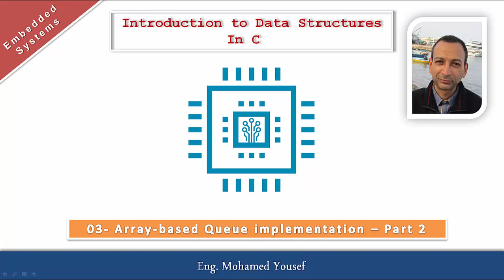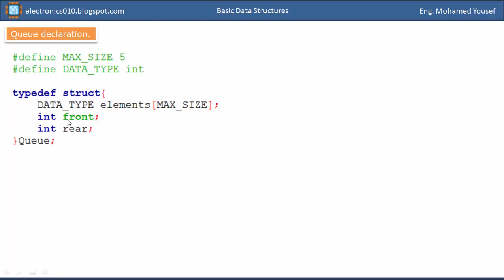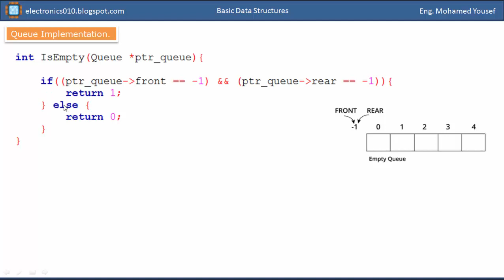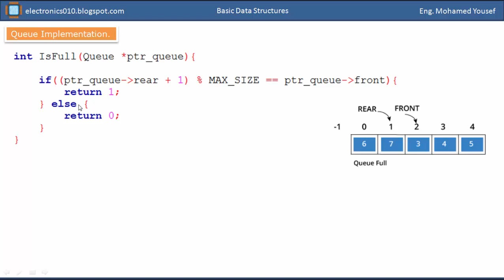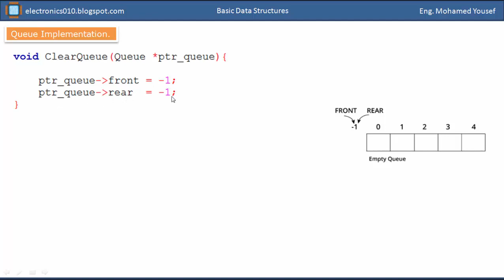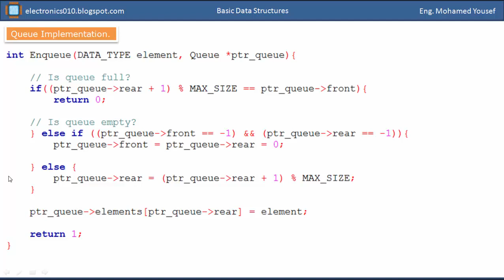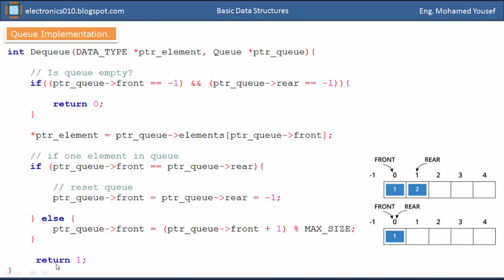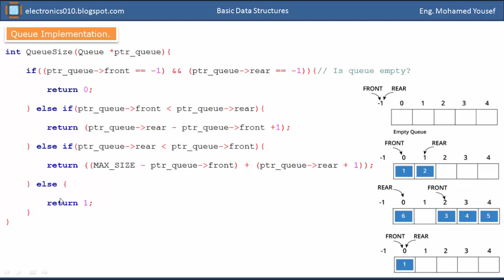02- Data Structure in C - Array-based Queue implementation - Part 2 - محمد يوسف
يحتوى هذا الكورس على مقدمة لهيكلة البيانات Data Structure باستخدام لغة C ، ويحتوى على الموضوعات التالية
01- Introduction
02- Array-based Stack implementation
03- Array-based Queue implementation
04- Linked List Implementation
يمكنك متابعتى على الروابط التالية
من فضلك أدعم القناة من خلال الاشتراك، ونشر الفيديو على مواقع التواصل الإجتماعى، شكرا جزيلا.